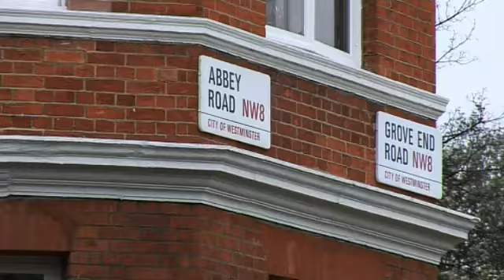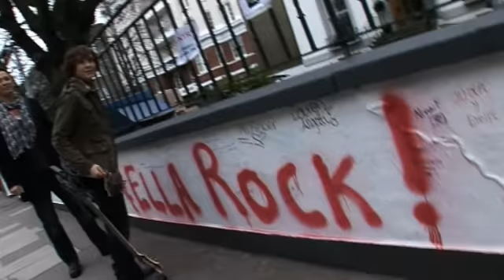1298627497Im In The Band First News